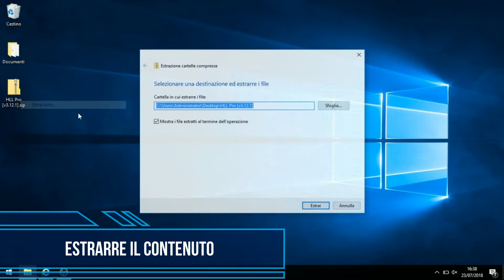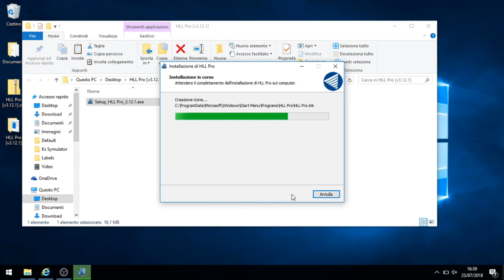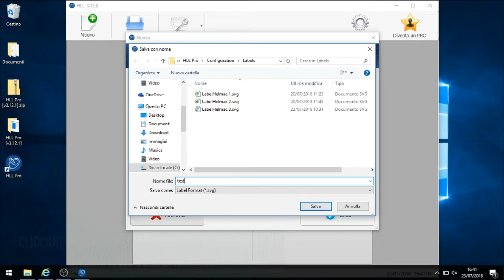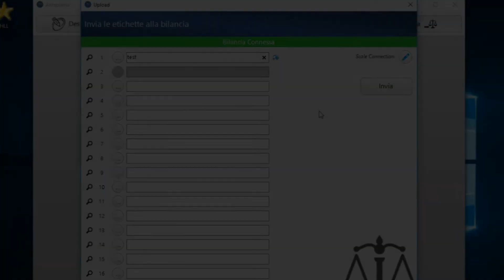ScaleTalk: HLL PRO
In questo episodio di ScaleTalk, vi mostriamo come caricare le etichette con una bilancia Helmac